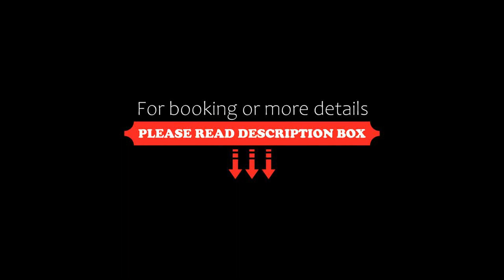Hotel del Sol, San Miguel de Allende, Mexico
About Property:
You're eligible for a Genius discount at Hotel del Sol! To save at this property, all you have to do is sign in.
Featuring a garden, terrace, restaurant and free WiFi, Hotel del Sol is set in San Miguel de Allende, 500 metres from Church of St. Michael the Archangel and 600 metres from Historic Museum of San Miguel de Allende. The property is located 1.2 km from Allende´s Institute, 700 metres from...
Property Type: Hotel
Address: Calle Barranca #10 A, 37700 San Miguel de Allende, Mexico
Searching For
1. Hotel del Sol - San Miguel de Allende - Mexico
2. Hotel del Sol - San Miguel de Allende - Mexico Address
3. Hotel del Sol - San Miguel de Allende - Mexico Rooms
4. Hotel del Sol - San Miguel de Allende - Mexico Amenities
5. Hotel del Sol - San Miguel de Allende - Mexico Offers and Deals
Audio Credit:
Track Title: Subway Dreams
Artist: Dan Henig